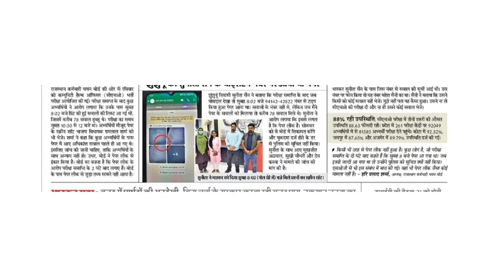एक और बुरी खबर | Rsmssb exams 2023 latest update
is video me Rajasthan ki Cho vacancy se related information Di hai